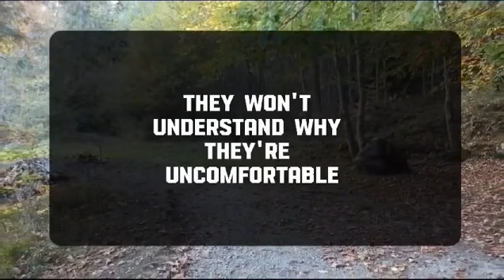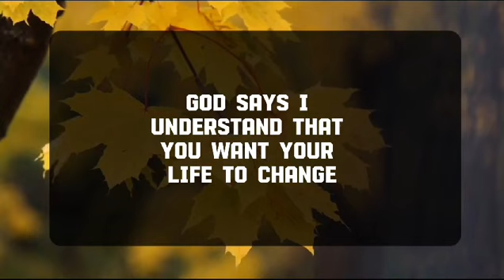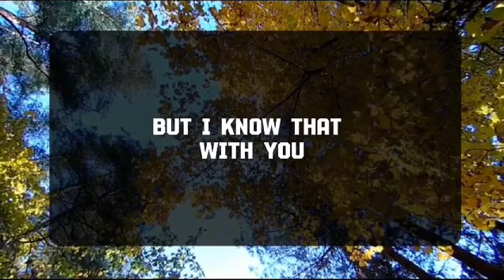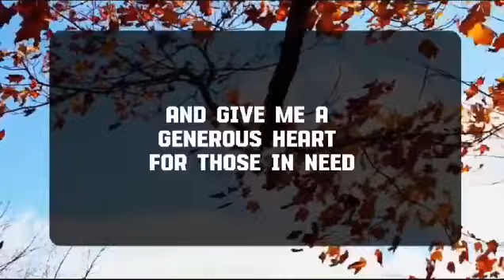Angel message: YOU'RE BEING TESTED. THEY WANT TO KNOW 💌 God message || Universe message